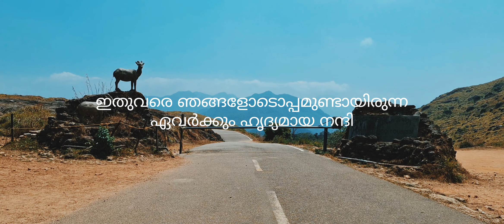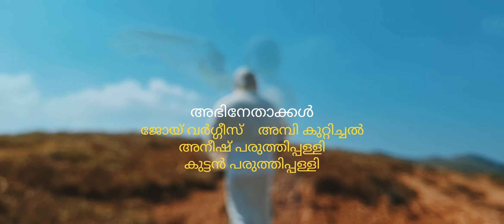HEAVEN DRAMA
MOBILE DRAMA . CAMERA,EDIT,DIRECTION: ROY EDEN.JOY KALLIYAL,ANEESH PARUTHIPPALLI,AMBI KUTTICHAL